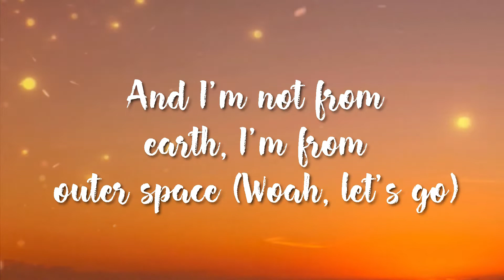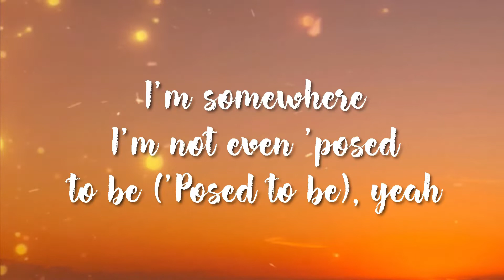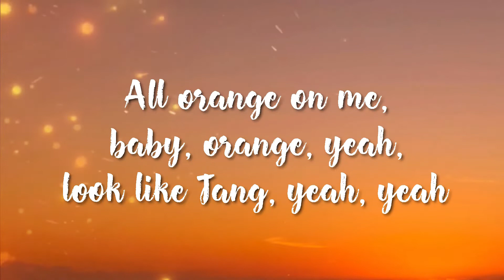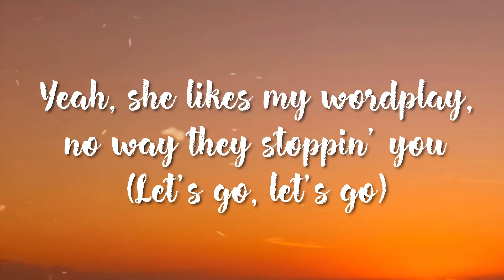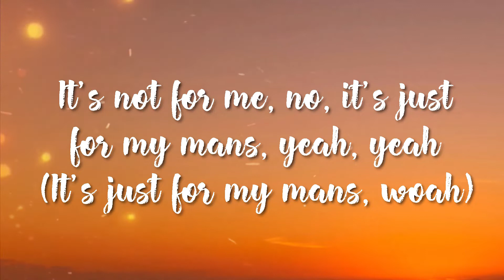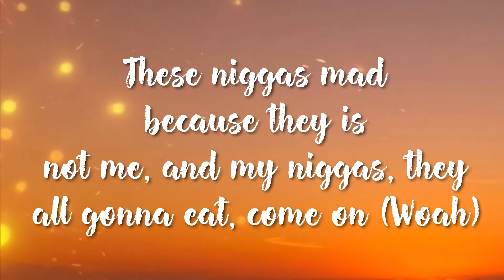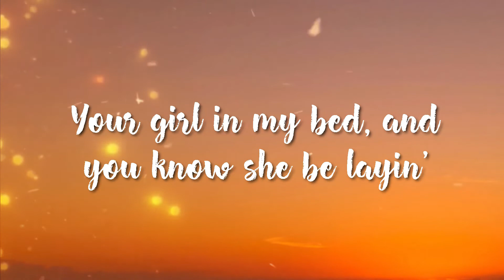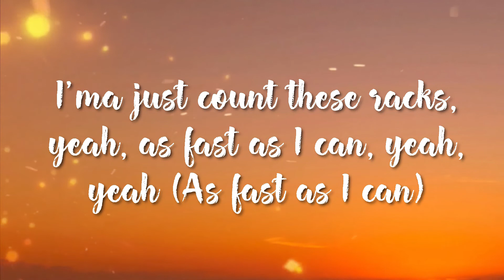Venetia - Lil Uzi Vert (Lyric)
Lyric:

To be exact (oh)
And I'm not from Earth, I'm from outer space, whoa (let's go)
And I'm different (uh, I'm wavy)
I'm somewhere I'm not even 'posed to be ('posed to be), yeah
I remember she ain't even notice me (notice me), yeah
Why I'm trippin'? She ain't even old as me (huh)
Her own man not even cold as me (let's go)
Every time I have a show, gotta sell it out 'fore I go to sleep (sleep, whoa)
We got some new bands
We got some new bands, yeah, yeah
We got some new bands, yeah, yeah (let's go, let's go)
Treatin' these Diors like it's just old Vans, yeah, yeah
I fuck that lil' bitch, told her just bring her friend, yeah, yeah (whoa)
It's not for me, no, it's just for my mans, yeah, yeah
And I'ma just play with her pussy, yeah, as fast as I can, yeah, yeah (as fast as I can)
I'ma just count these racks, yeah, as fast as I can, yeah, yeah (as fast as I can)
I ain't never trust no bitch, I ain't never trust no man, yeah, yeah (huh?)
Pull up in a brand new Porsche, followed by a matte black van, yeah, yeah
Never sit by the door, my boy got a matte black thang, bang, bang
All orange on me, baby, orange, yeah, look like Tang, yeah, yeah
I done did everything, ain't do no crack cocaine, yeah, yeah
And I ain't never do no dope, make your bitch wanna choke, yeah, yeah
And she will suck on this dick if she old enough to vote, yeah, yeah
I took that girl M-I-A, now she wanna drive the boat, yeah, yeah
Now she want my money, I said, "Not at all, no, no" (no way)
Spanish girl, she always tryna get my pesos (woo)
You can't get no money, you don't get no dough-dough (dough)
She want all that verde, but pockets azul (azul, azul)
Yeah, she likes my wordplay, no way they stoppin' you (let's go, let's go)
I fuck that lil' bitch, told her just bring her friend, yeah, yeah
I ain't never trust no bitch, I ain't never trust no man, yeah, yeah (never trust no man)
Now, why the fuck would I give up on my gang if my gang never gave up on me? (Never)
I never, ever tell on my niggas, I don't care if they give me third degree (fuck 'em)
I'm always gon' be a 1600 nigga with money connecting the streets (yeah, yeah)
These niggas mad because they is not me, and my niggas, they all gonna eat, come on
Wait, I can make a crazy girl go on a date
I can make a gay girl turn to a straight
Take off them jeans and put on her lace
Fuck all of that, take your bitch, then I grab on her waist
Talk to the reverend, but I don't know Mase
I cannot the see the haters, I got maced
Oh my God, Oh my God I'm in a Wraith, yeah
She pull up on me, then your bitch gettin' slayed
Louis V everything, I got the taste
She all on my face, so I know she wanna taste
Say I mumble too much, what the fuck is you saying?
Your girl in my bed, and you she be layin'
She tell me her problems, act like I relate (one, two, three, let's go)
I fuck that lil' bitch, told her just bring her friend, yeah, yeah (let's go, let's go)
I ain't never trust no bitch, I ain't never trust no man, yeah, yeah (what?)